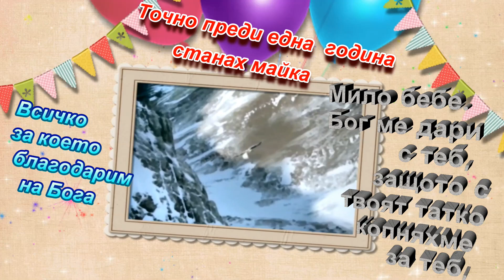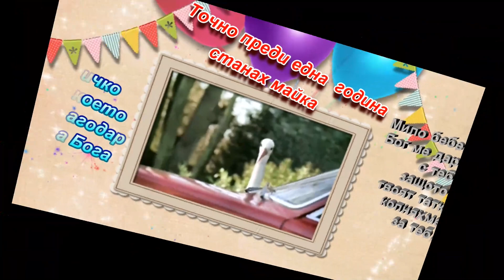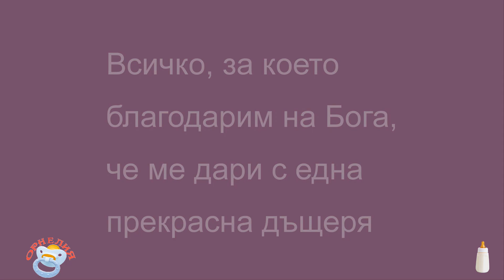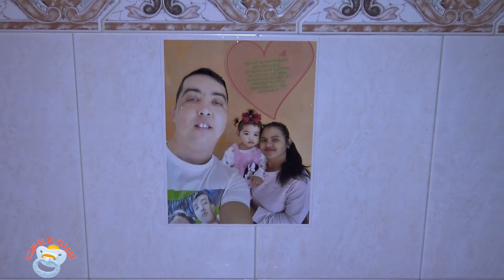Честит 1 ви Рожден Ден Орнелия 20.02.2021г 👉 marin krasimirov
marin krasimirov    PRO PHOTO & VIDEO  0898–86–63–28